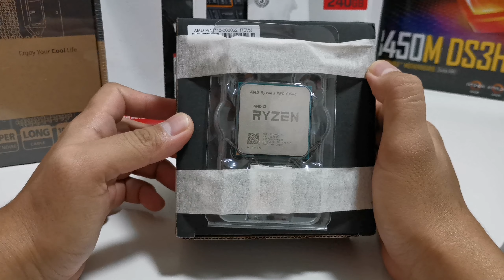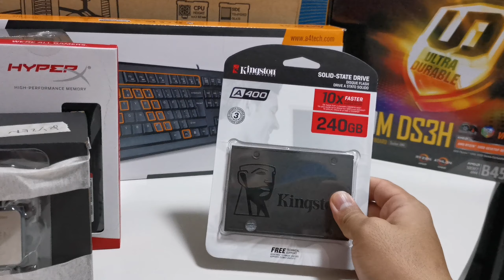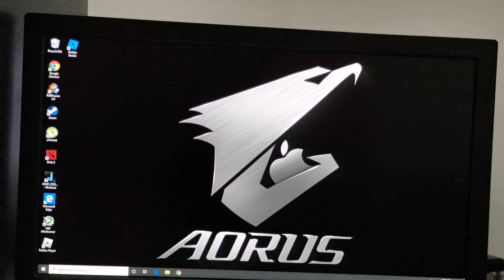25k - 27k Pc build with fantech CG73 chassis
From 25K to 27K Pc build

Specification:
Motherboard: Gigabyte Auros B550 Elite
CPU: Ryzen 3 Pro 4350g
Ram: Hyper X Fury 8gb
Storage: Kingston 240SSD
PSU: Deepcool DE 500W
Chassis: Fantech HexaCG73

Peripherals:
A4Tech Keyboard and mouse Combo
Monitor: AOC N2060SW
Eco Power AVR 3x220 1x110

Please also visit and like our Official Page on Facebook